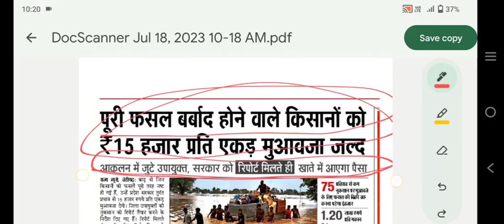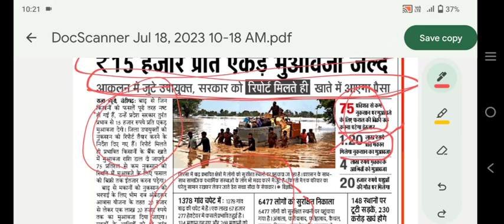खराब फसल का मुआवजा बैंक खाते में कब आएगा,अभी अभी खराब फसल का मुआवजा जारी,kharab fasal ka muhavja kab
Haryana Krishi Yantra Subsidy 2023

20231

mere pyare doston aap ko video mein bataya Gaya hai ki हरियाणा में बाढ़ से प्रभावित जिलों में खराब फसल का मुआवजा कब मिलेगा , aapko is video mein yah bhi bataya kya ki Haryana mein kharab fasal ka 15000 rupay muhavja kab milega, आपको इस वीडियो में बताया गया है कि E क्षतिपूर्ति  पोर्टल कब open hoga